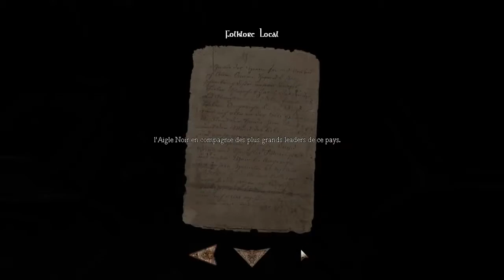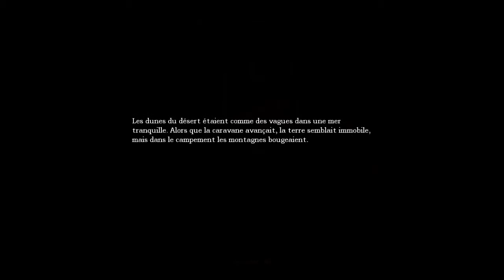BONJOUR, JE M'APPELLE JEAN-FRANÇOIS COPÉ ! - Let's play Amnesia - Part 04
Hey, n'hésitez pas à mettre un pouce vert, à laisser un commentaire.